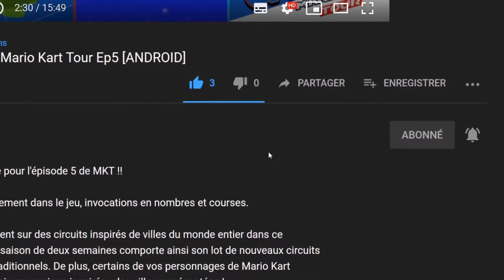🔝 Grindstone, Le jeu Indie de DINGUE 😍 buter des bestioles avec JORJ let's play "Découverte [SWITCH]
Bonjour à tous, on se retrouve aujourd'hui pour le test de Grindstone

Fracassez des bestioles pour faire d'énormes combos et gagner des pierres précieuses - les Grindstones - dans le puzzle de combat à succès de CAPY. Le gameplay unique de Grindstone est facile à comprendre, mais pour obtenir les plus grosses pierres, il faut de l'intelligence, de la stratégie et beaucoup de courage. Accumulez les Grindstones pour créer de nouveaux équipements et venir à bout des ennemis, des obstacles et des boss sournois en triomphant des plus de 200 niveaux du mont Grindstone et en prouvant votre valeur dans les classements quotidiens.
Caractéristiques :

▪️ Puzzle brutal d'action et de combat
▪️ Plus de 200 niveaux à conquérir
▪️ Défis quotidiens avec classements
▪️ Des dizaines d'armes et équipements à débloquer
▪️ Bande originale primée composée par Sam Webster

🔸 Série : Grindstone
🔸 Développeur :  Capybara Games
🔸 Genre : Indie, Casse-tête
🔸 Éditeur : Capybara Games

🔹 Console : Nintendo Switch
🔹 Date de publication : 15/12/2020
🔹 Classe d'âge : 16
🔹 Manette : Manette Nintendo Switch Pro
🔹 Langues : Allemand, Anglais, Espagnol, Français, Italien, Japonais, Coréen, Néerlandais, Portugais, Russe, Chinois